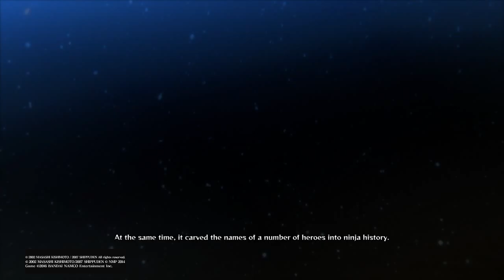NARUTO SHIPPUDEN: Ultimate Ninja STORM 4 Story Part 3